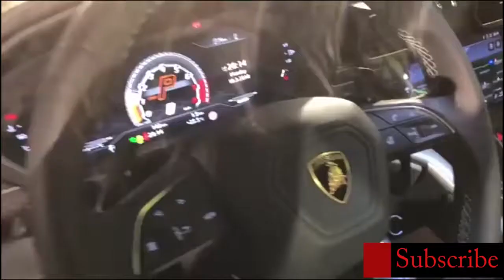HOW sound Laborghini URUS exhaust? || Test drive and acceleration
Listen how loud and brutal V12 URUS sounds! It's incredible!